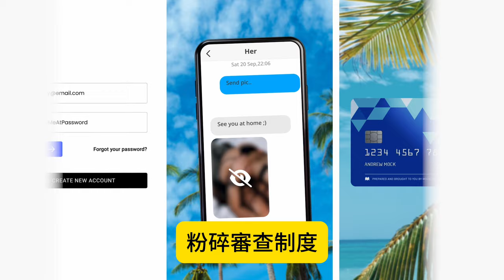9.25【樓市有救嗎？人行降準0.5百分點對市場解放流動力！ 】號稱一萬億流入樓市，中國大陸樓市有救嗎？香港地產商能出貨嗎？！主持: Johnny Fok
9.25【樓市有救嗎？人行降準0.5百分點對市場解放流動力！  】號稱一萬億流入樓市，中國大陸樓市有救嗎？香港地產商能出貨嗎？！